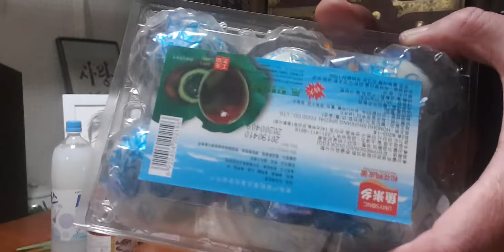이천원두 안되는 최고급 안주 소개하다 끊긴영상. ㅠㅠ